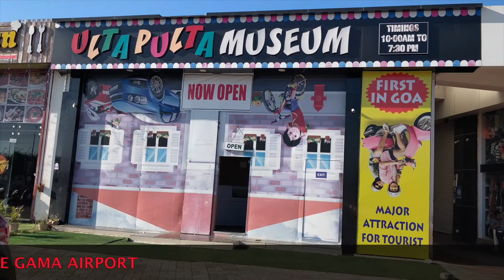ULTA PULTA MUSEUM - GOA, NEAR VASCO DE GAMA INTERNATIONAL AIRPORT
ENTRY FEE - 250/- PP